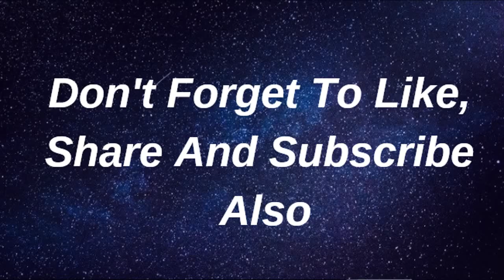Easy 2- Minute Front Puff|How to make front puff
Hey Guys, welcome back to my You Tube channel. In today video, I am Going to show you today a very easy Front Puff in 2 minute, which you carry in college going girls or party or wedding guest  so Like it share it and comment in below so keep watching and like it, and let me know hows that video thanks.

(only Business)

ABOUT
My name is Qurrat ul Ain Hyder. I'm 26 years old and live in the Karachi. I have a big passion for Make-up and Hair styling.